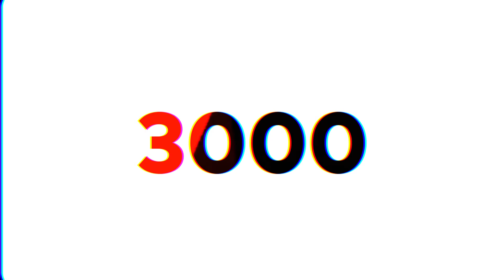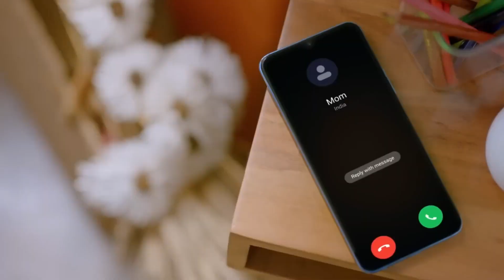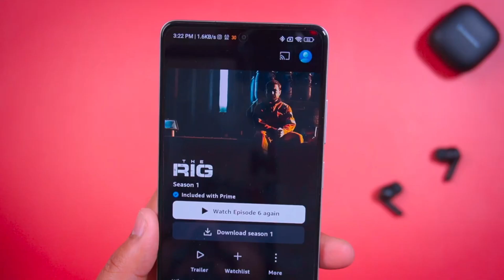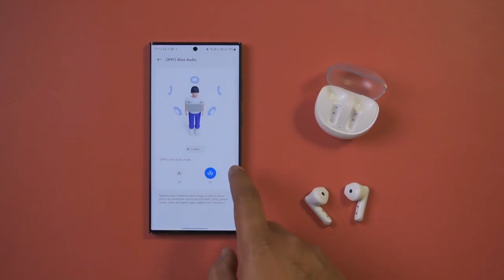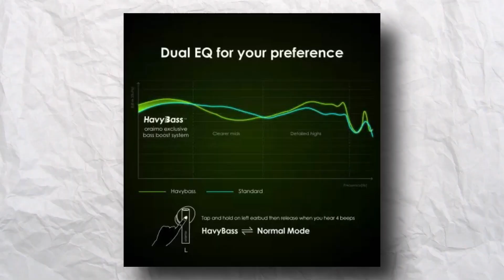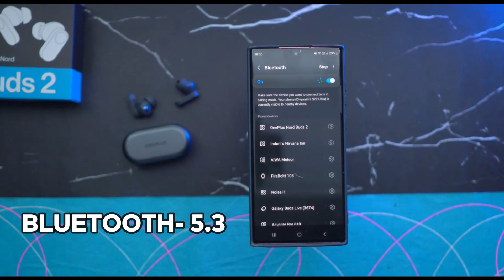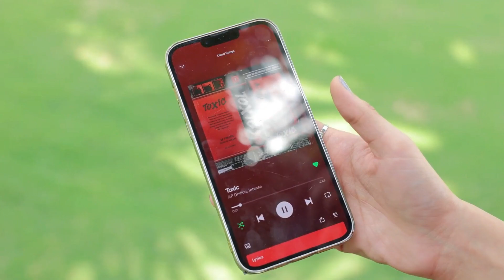Top 5 Best Earbuds Under ₹3000 (2023) ⚡Best TWS Under 3000 ⚡Best Earbuds Under 3000 ⚡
Top 5 Best Earbuds Under ₹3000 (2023) | Best Wireless Earbuds Under 3000 | Best TWS Under 3000

✅✅ BEST BUYING LINKS OF TOP 5 BEST  EARBUDS  UNDER 3000✅✅

⏩Crossbeats Revolt

⏩Oneplus Nord Buds 2

Hello viewers, if you guys are in search for 'best TWS under 3000 then you have landed at the perfect spot as i have brought an awesome collection of Top 5 best EARBUDS  for you. Not only these earbuds  are good looking   even comes Geat Sound quality  , gaming Mode , ANC and many more  these TWS are best As you can say that these are best TWS  under  3000  these Earbuds  also comes with big brand name like  Boat,  Noise  , Fire Boultt , oppo , realme and many more.  These TWS comes  With amazing  Build Quality , Audio quality ,  Earbuds under 3000 with  transpancy mode  as well  as  120 hours Battery these TWS  are best value for money  if you guys are tight on budget.

▪ Earbuds 3000
▪ Best Earbuds under  3000 in 2023
▪ Best Earbuds
▪ Earbud
▪ 3000 Earbud
▪ Best Earbuds For calling under 3000
▪ OnePlus Nord Buds
▪ Oppo enco Air 2
▪ Noise Buds Air 2 Pro
▪ Noise Buds Connect
▪ Oppo Enco buds
▪ Realme Techlife t100
▪ Boat Airdopes atom 83
▪ Boat Airdopes
▪ Boat Nirvana Ion
▪ Oppo Enco Buds Air 3
▪ Realme Buds air 2 Neo
▪ ormimo Freepodes Pro
▪ Crossbeats Revolt